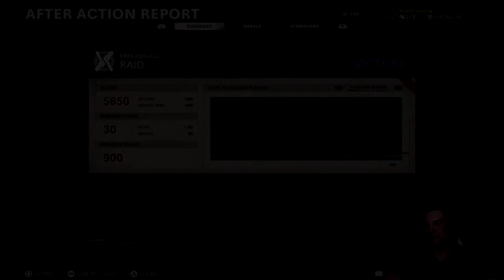COD Black Ops Cold War 1v1 QuickScoping With Scary Cleary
⦿ Don't Forget To Leave A Like Or a Comments!

① Add Me On PS4: WCPOT-Gaming

★ And I See You Guys On My Next Video!! ★
All I Have Too Say is: